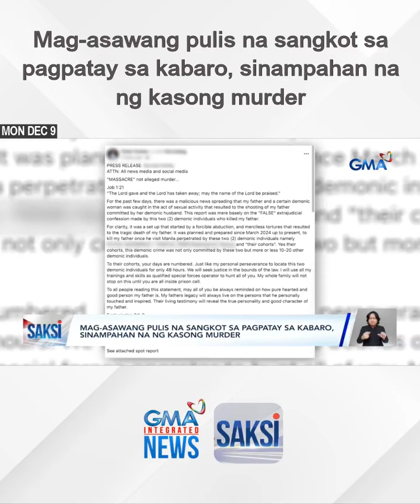Mag-asawang pulis na sangkot sa pagpatay sa kabaro, sinampahan na ng kasong murder | Saksi